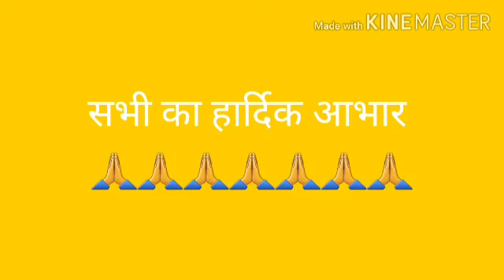हर कहानी कुछ कहती है ।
आओ कहानी सुनें